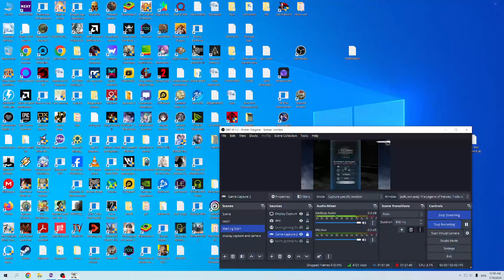The Legend of Heroes Trails Through Daybreak Walkthrough Part 20 Starting Night Hidden Quests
Starting Night Hidden Activities and Quests.